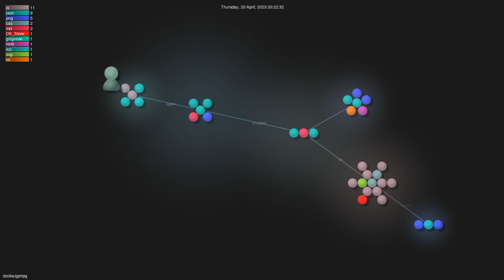dzoba/gptrpg - Gource visualisation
Author: dzoba
Repo: gptrpg

Description: A demo of an GPT-based agent existing in an RPG-like environment
Starred: 425
Forked: 43
Watching: 17
Total commits: 20
Initial commit: Tue Apr 11 09:56:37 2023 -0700
Total number of files: 35